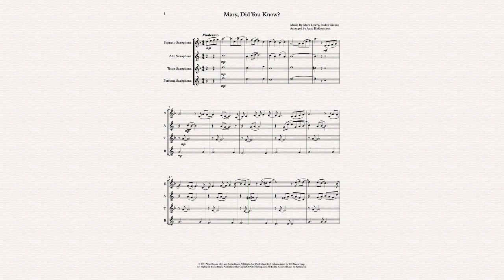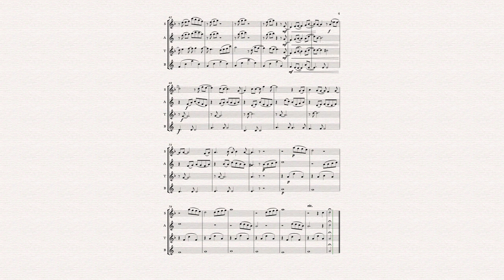Mary, Did You Know? - Saxophone Quartet (arr. Antti Hakkarainen)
Music by Mark Lowry, Buddy Greene // Available on Sheet Music Plus and Sheet Music Direct